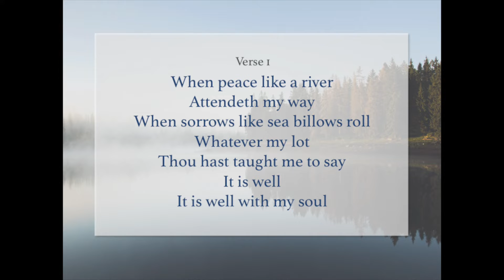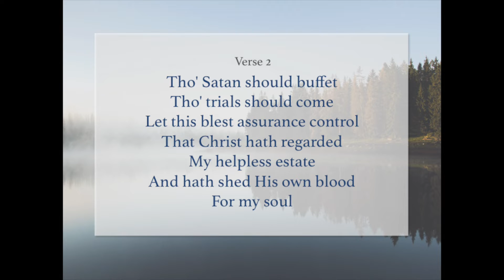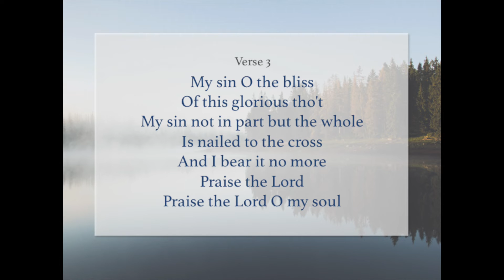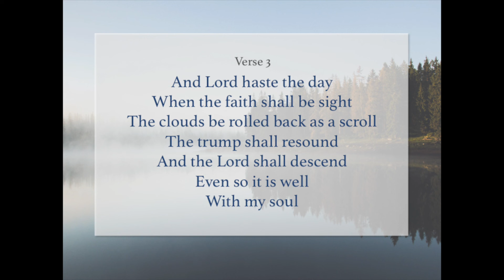It Is Well With My Soul || Instrumental piano hymn || Sing Along with Lyrics 🌊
Piano instrumental version of this beautiful hymn with lyrics included for you to sing along if you wish. 🙏

Horatio Gates Spafford | Philip Paul Bliss
Words and music: Public Domain

LYRICS:

Attendeth my way
When sorrows like sea billows roll
Whatever my lot
Thou hast taught me to say

Tho' Satan should buffet
Tho' trials should come
Let this blest assurance control
That Christ hath regarded
My helpless estate
And hath shed His own blood
For my soul

My sin O the bliss
Of this glorious tho't
My sin not in part but the whole
Is nailed to the cross
And I bear it no more
Praise the Lord
Praise the Lord O my soul

And Lord haste the day
When the faith shall be sight
The clouds be rolled back as a scroll
The trump shall resound
And the Lord shall descend
Even so it is well